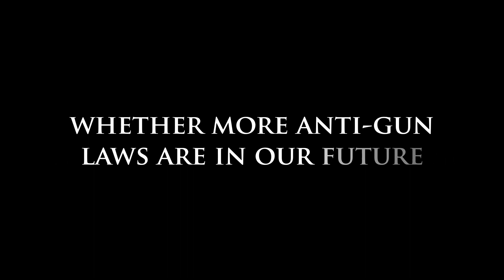U.S. Senate Races Could Determine Whether Anti-Gun Laws Are in Our Future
In November, a few races for U.S. Senate could determine whether more anti-gun laws are in our future and whether your rights will be infringed. Don't risk your rights.

where you'll find up-to-date news on key Senate, House and Gubernatorial races as well as links for voter registration, absentee voting information, polling places in your area and more.